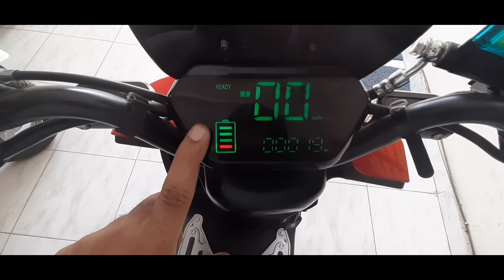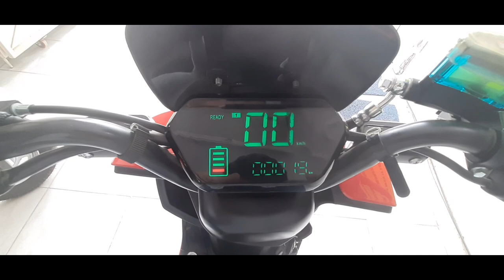Benling Icon Electric Scooter With Lithium-ion Battery || Benling Icon Review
Hello Dosto!

You Are Watching My New Video On Benling Icon Low Speed Electric Scooter With Lithium-ion Battery. Benling Icon Comes with 60v, 22Ah powerful Lithium-ion Battery And 250W BLDC Hub Motor Gives 25kmph Top Speed With Reverse Mode. If You Want Purchase Budget Friendly Low Speed RTO Free Electric Scooter So It’s Better Option For You.

( GHAR MAI RAHO SAFE RAHO )

NF EXPLORE.

Thankyou Dosto🤝